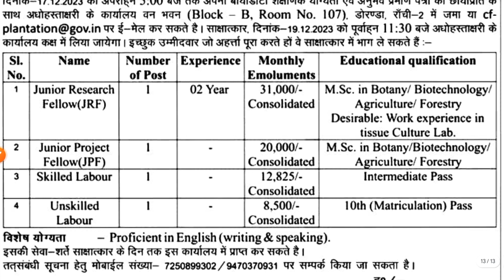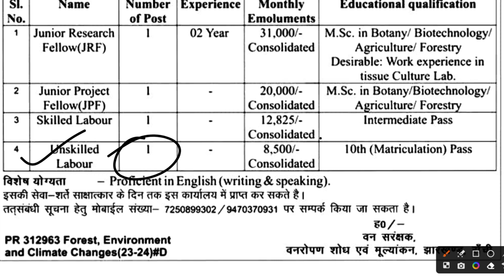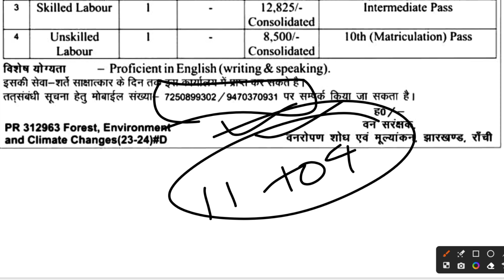वन विभाग में नई भर्ती | झारखंड जॉब अपडेट | JHARKHAND JOB UPDATE | FOREST DEPARTMENT JOBS | MITHUN